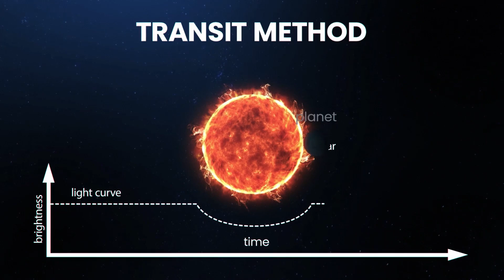A Potentially Habitable Super Earth 1080pFHR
recent research for habitable super earth
new discoveries